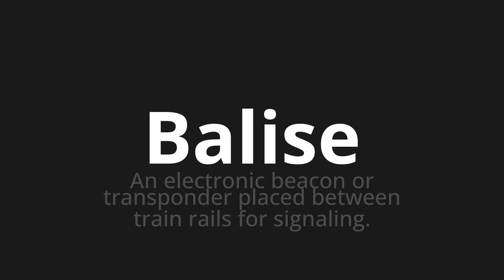How to pronounce Balise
Master the Pronunciation of 'Balise Which means tag' - which means : An Electronic Beacon or Transonder Placed Between Train Rails for Signaling. 📝 with @BaguettePronunciation 🎓🗣️ - [Your Guide to French]

Learn to pronounce 'Balise' perfectly in French with our easy and engaging tutorial by @BaguettePronunciation! 📖📽️ In this comprehensive video, we provide you with native speaker examples 🗣️👂 and phonetic breakdowns 🎵 to ensure you get the pronunciation just right.

How to say Tag in French